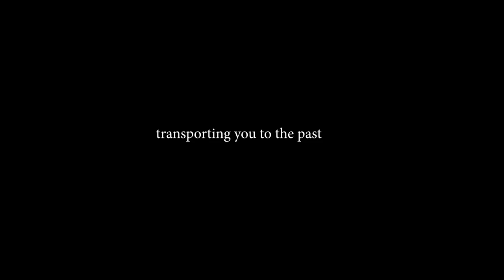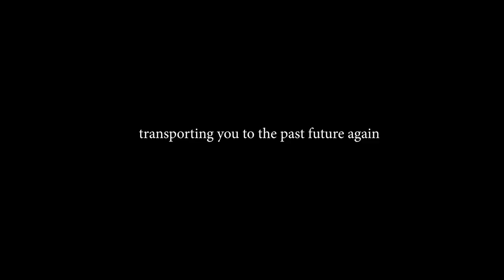Should We Be Boiling Our Mushrooms?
Okay y'all this just about blew my mind. have I been cooking mushrooms wrong my whole life?! Apparently, if you boil mushrooms before pan-frying them they turn out AMAZING. This little mushroom hack is something that I absolutely had to try as soon as I learned about it. Mark at Sauce Stache is the one that brought this to my attention. I hope that this will make an already incredible food to the next level!

Chapters:
0:00 - Intro
1:37 - Trivia
2:00 - Mushroom Headlines
2:33 - Shiitake Mushrooms
4:45 - Lionsmane Mushrooms
6:24 - Oyster Mushrooms
8:22 - Portobello Mushrooms
9:44 - King Trumpet Mushrooms
11:51 - Plant Name Reveal
12:55 -  Outtakes